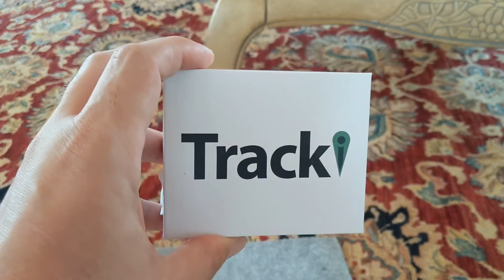TRACKI NOT FOR OFF THE GRID ADVENTURES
Helmet (modular) Fulmer 400/cruz, HJC CL 10, VCAN

Boots:  Brahma Steel Toe Boots

Jacket(s):  ProBiker, Nautica, Joe Rocket Phoenix Ion

Knee/Shen Guard:  Fox

Glove(s):  Olympia, Icon Twenty Niner, Joe Rocket, Z1R Preferable Glove

Chaps:  Viking

Vest:  Icon Stryker

Tail Bags:. Nelson Rigg, Kawasaki

Tank Bag:. Chase Harper

Barrel Bag:. Chase Harper

Panyards:. SW Moteck Blaze, Nelson Rigg

Rear Rack:. USA E66 Black Enduro Rear Luggage Rack

Case Saver:. Procycle Case Saver

Communication:  Uclear HBC 100, Sena SMH 10
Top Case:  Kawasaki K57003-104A